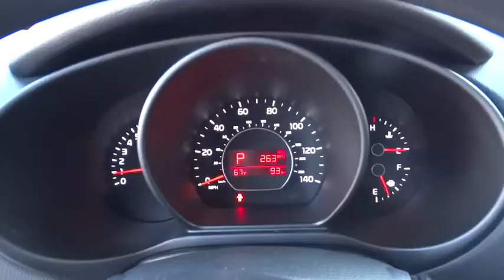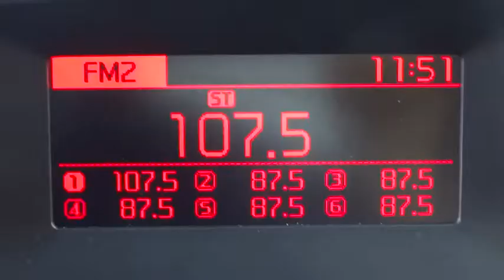2015 Kia Soul Concord, Charlotte, Gastonia, Matthews, Huntersville, NC K150396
2015 Kia Soul
2015 Kia Soul 5dr Wgn Auto + - Stock#: K150396 - VIN#: KNDJP3A57F7754198

7550 Hendrick Auto Plaza NW

+ trim. Bluetooth, Head Airbag, Aluminum Wheels, iPod/MP3 Input, Satellite Radio. Warranty 10 yrs/100k Miles - Drivetrain Warranty; CLICK NOW! KEY FEATURES INCLUDE: Satellite Radio, iPod/MP3 Input, Bluetooth. MP3 Player, Aluminum Wheels, Keyless Entry, Privacy Glass, Steering Wheel Controls. VISIT US TODAY: We devote ourselves to helping and serving our customers to the best of our ability. It is our honor to have you visit our dealership and drive the vehicle of your dreams home. Our goal is to offer the most modern and convenient access to up-to-date and accurate information, which our customers have come to expect and rely upon for all of their automotive needs. Please confirm the accuracy of the included equipment by calling us prior to purchase.